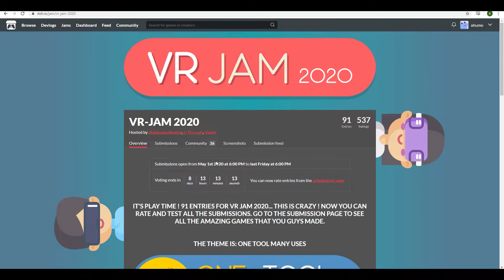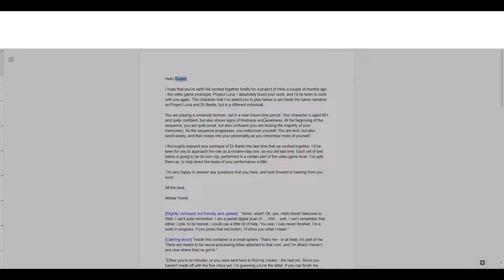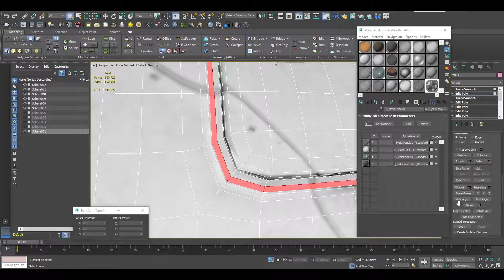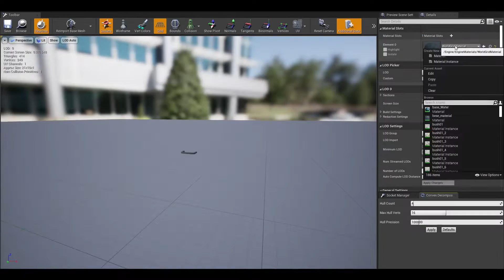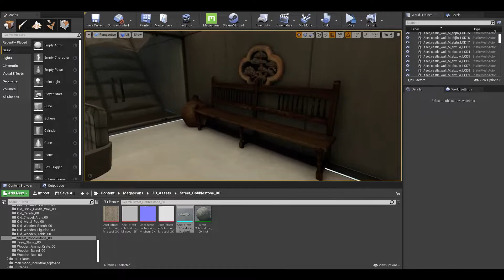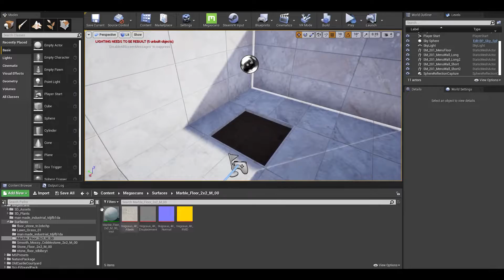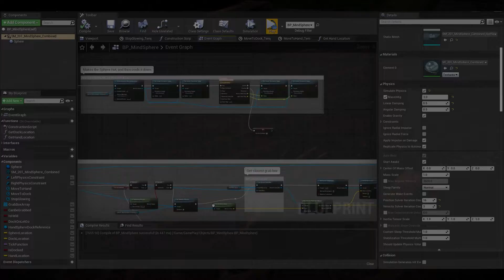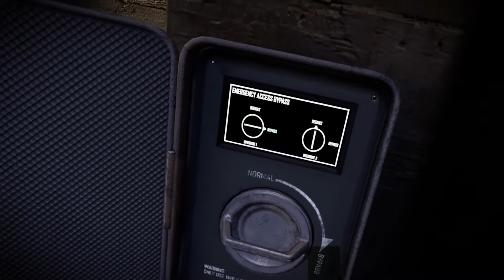I made a VR Game in 7 DAYS!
Making a Virtual Reality Video Game in 7 Days - what can I achieve in just a week? With the recent announcement of Unreal Engine 5, game design and development is fast becoming an incredible skill to have. What better way to practice, and test yourself, than to force yourself to meet a deadline?

As part of the VR Jam 2020, I made a VR Game in 7 Days. I'd love to keep looking at this game concept, and may do so in the future. If you have a PC VR headset, you can play the game here for FREE:

Music attribution:
Gravitation (Remix) by Stellardrone